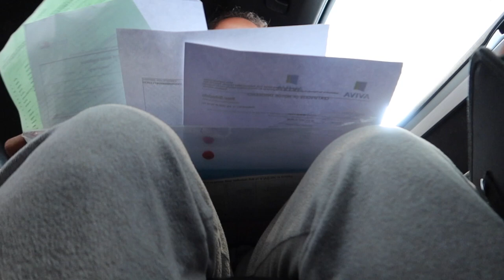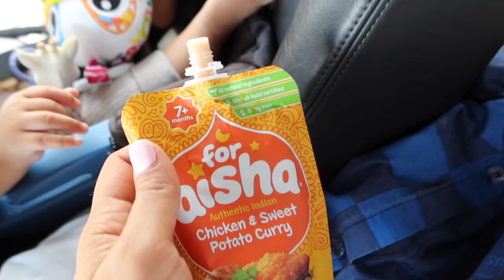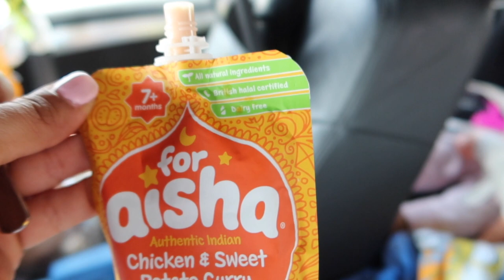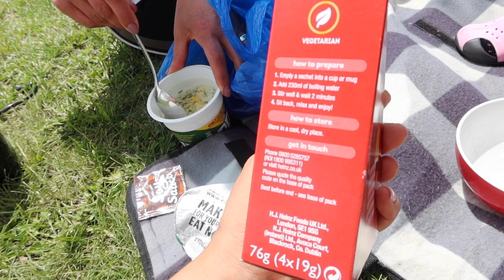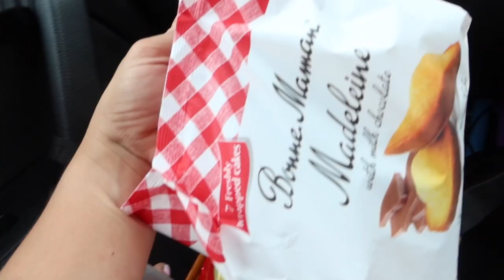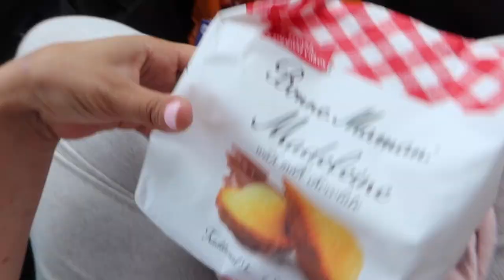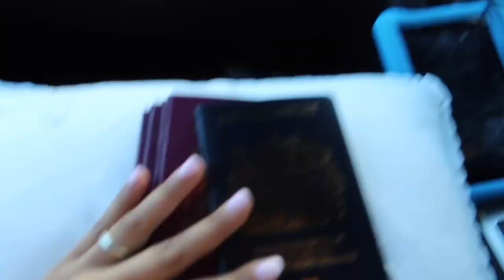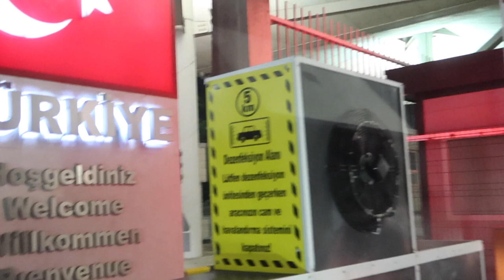SILA YOLU 🔥 DEHŞET KORKULU GÜMRÜK KONTROLÜ! TÜRKİYE KAPIKULE GIRISIMIZ! AILECEK YOLCULUK 2024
KORKULU GÜMRÜK SORUNLARI! SÜRPRIZ KARSILASMA! ARABA SOHBETLERI! TÜRKIYE KAPIKULE GIRISIMIZ! SILAYOLU